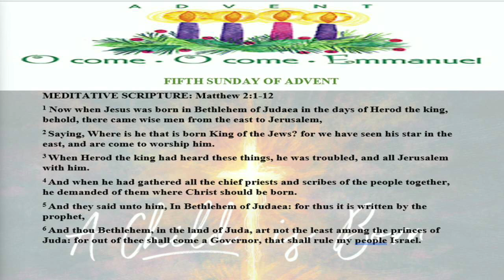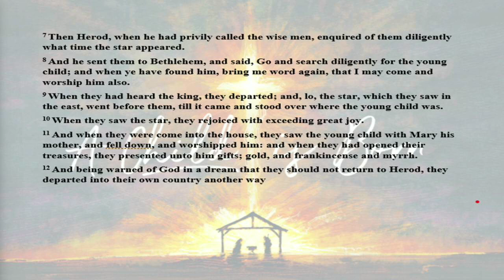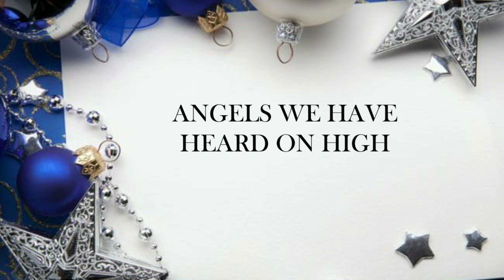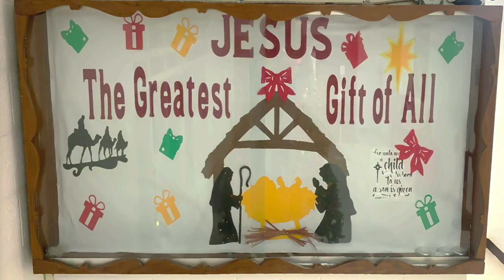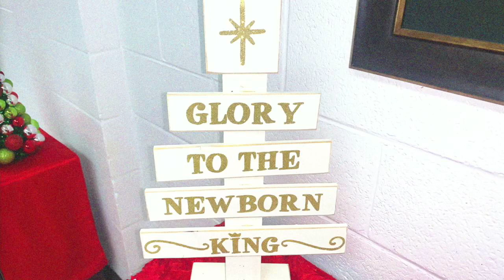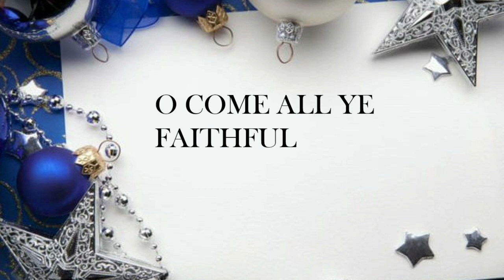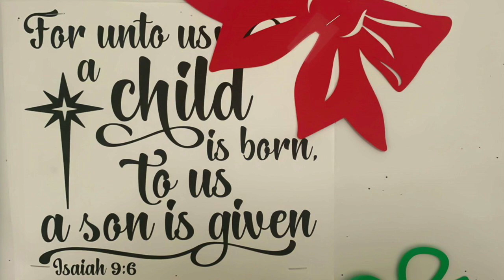Christmas Day Service 2022 (pre-recorded)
St. Mark RZUA 2022 Christmas Service